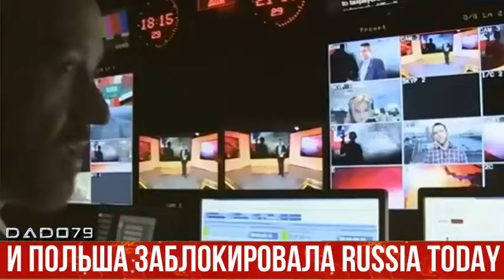И Польша заблокировала Russia Today - Симоньян продолжает разваливать российские СМИ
Проармянская пропагандистка, главный редактор телеканала RT Маргарита Симоньян потерпела очередной крах на международной арене - теперь и Польша запретила вещание Russia Today.

Деструктивная деятельность Симоньян привела к тому, что российский канал заблокирован также в Великобритании, Германии, Франции. Кроме того, RT заблокировали и в YouTube. Устроенный армянской провокаторшей беспредел постоянно ударяет по имиджу России на международной арене.

Причем в большинстве случаев медиа-регуляторы Европы, проводившие расследование в отношении российского канала отмечают, что Марго ни на что не имела лицензии.

Польша запретила вещание нескольких российских телеканалов, в том числе RT  - 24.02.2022, Sputnik Армения

Заполучив контроль над некогда ведущими российскими СМИ благодаря армянской политической диаспоре в РФ, Симоньян циничным образом превратила их в инструмент манипуляций, льёт потоки фейковой информации, которая заполонила не только российское медиапространство, но и вышло за пределы региона.

"Русская патриотка", которая постоянно пытается предстать перед аудиторией более русской, чем любой житель РФ русской национальности, формально руководит и Russia Today, а по факту занимается распилом сотен миллионов из российского бюджета под вывеской медиаменеджмента.

В середие января этого года россияне с большим удивлением встретили новость о том, что согласно утверждённому федеральному бюджету, в 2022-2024 гг государственный телеканал Russia Today получит 82 миллиарда рублей. Более миллиарда долларов США! Остаётся только гадать, сколько из этих средств будет потрачено на телеканал RT, сколько осядет через подставные фирмы на счетах самой Симоньян, а сколько будет направлено на лоббирование армянских интересов за счёт российского бюджета.

Провоцирование скандалов с региональными соседями России, разжигание межнациональной розни, в то время, как официальные структуры РФ стараются делать взвешенные и дипломатически сбалансированные заявления... - все это лишь часть ее подрывной деятельности.